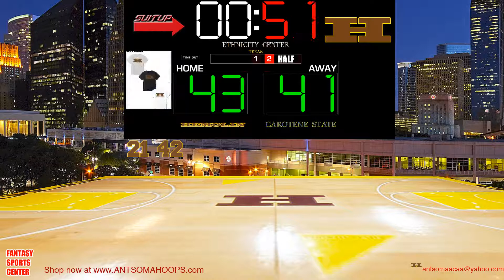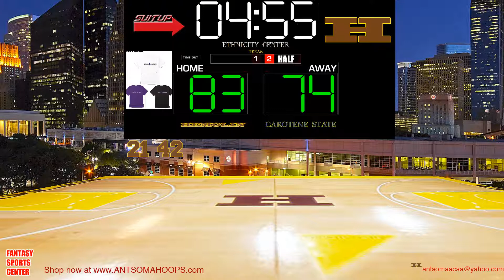Carotene St. vs Hemolin